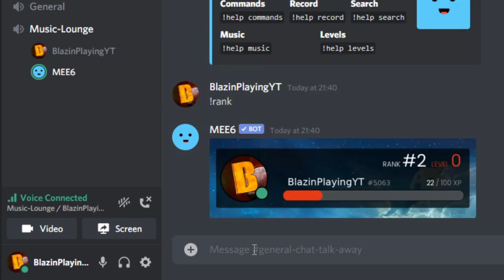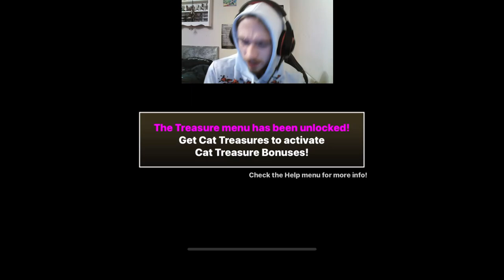It's FINALLY BACK!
For GOOD this time!

Finally! After months of trying to play this game on my pc, and it not working. GamingWithCuphead, a loyal viewer of mine, said to record on phone and put my voice and face on pc, then make videos by doing that. SOOOOO that's exactly what I did!
The return of The Battle Cats Is NOW!
-Stay awesome
-Blaise.

Share to all your friends and family to show Support!